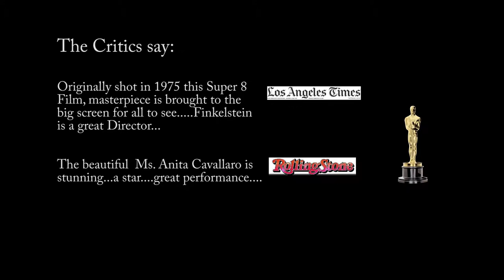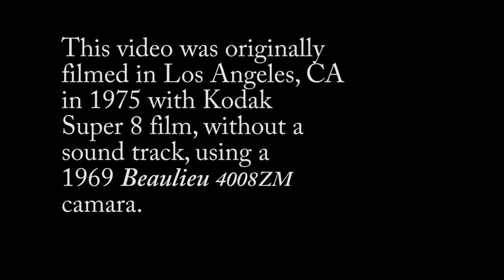Original Silent Movie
This 1975 Experimental Silent Film Comedy was created on Super 8 film, using a Beaulieu 4008ZM camera. The shooting location was in Westwood, California, a section of greater Los Angeles. The movie starred: Anita Cavallaro and Mike Gaines and, with cameo appearances, Arnold M. Finkelstein and David R. Finkelstein.